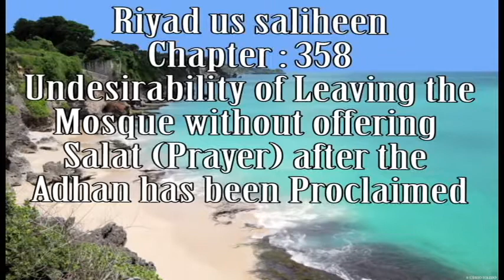Riyadus Saliheen Chapter 358 : Undesirability of Leaving mosque without Prayer after Adhan (English)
Riyad-as-Saliheen (The Gardens of the Righteous)
The Book of the Prohibited Actions
Riyadus Saliheen Chapter 358 : Undesirability of Leaving the Mosque without offering Salat (Prayer) after the Adhan has been Proclaimed (English)
By Al-Imam Abu Zakariya Yahya bin Sharaf An-Nawawi Ad-Dimashqi